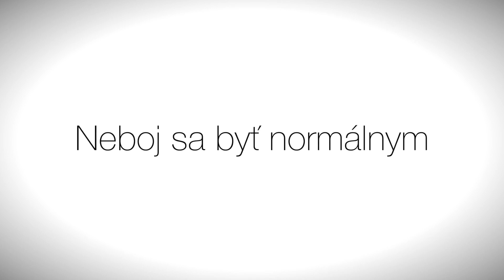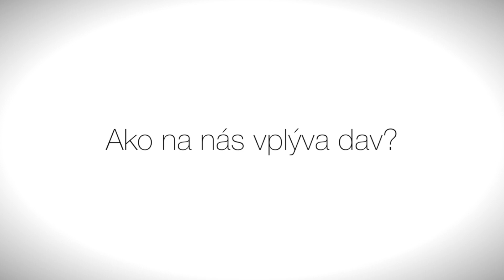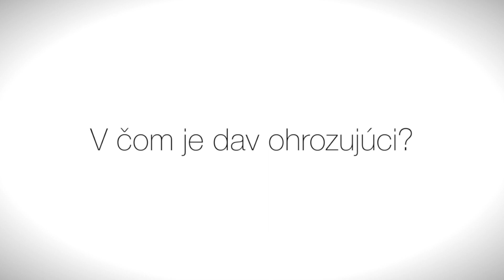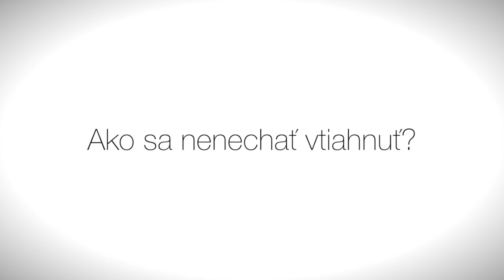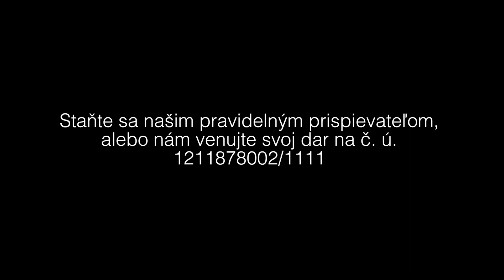Psychológia davu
V novom dieli videoseriálu „Neboj sa byť normálnym“ sa s Radovanom Bránikom a našou dobrovoľníčkou Katkou Geškovou rozprávame o tom, ako na nás vplýva dav a naše okolie

alebo

darom na číslo účtu 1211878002/1111